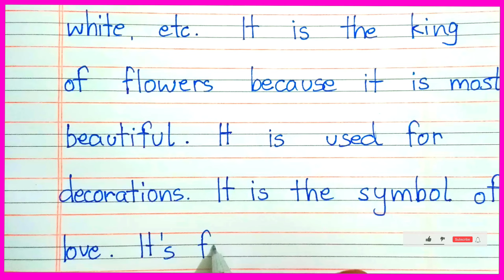Essay on rose || essay on rose in english ||Few lines on rose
Youtube Vidyalaya is about :-
👉🏻 All types of Knowledgeable videos
👉🏻 About General knowledge
👉🏻 About current affairs
👉🏻 Hindi Essay
👉🏻 English Essay
👉🏻 Explaining Topics

:- Kisi bhi topic pe video chahiye to comment kar ke btaye 😊.

                     YOUTUBEVIDYALAYA